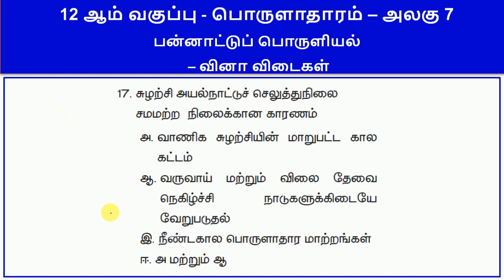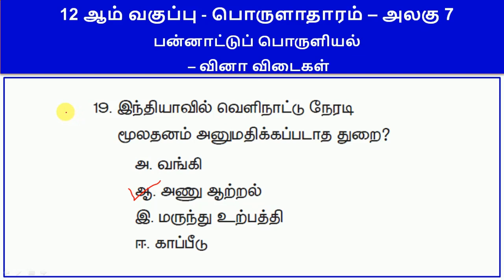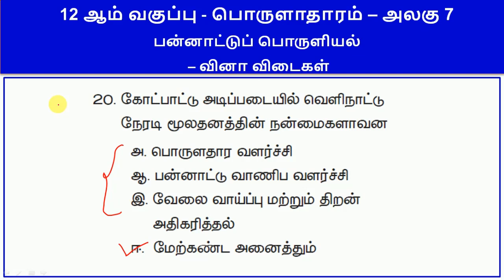12 ஆம் வகுப்பு - பொருளாதாரம் – அலகு 7 - பன்னாட்டுப் பொருளியல் - வினா விடைகள்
12 ஆம் வகுப்பு - பொருளாதாரம் – அலகு 7 - பன்னாட்டுப் பொருளியல் - வினா விடைகள்